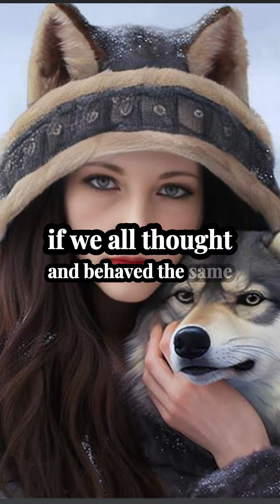what makes you think 🤔